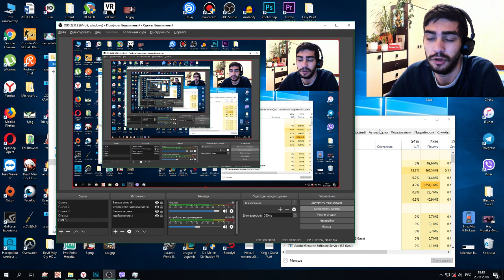ЛУНА ВЫШЛА НА ПРОГУЛКУ / Luna Game 3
-- Найти меня! --